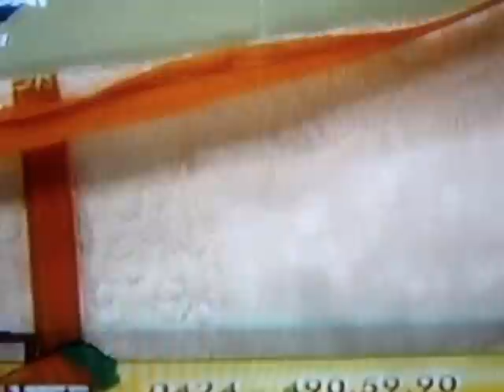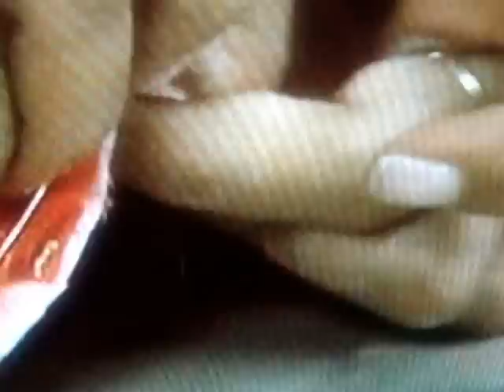ORGANIZADORES 2 DE 5 PARTS.